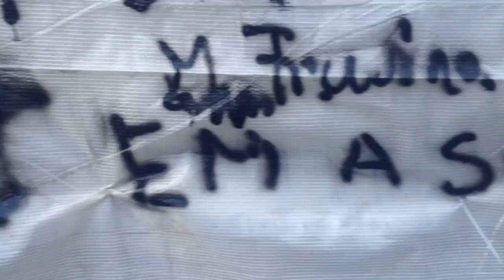Fried Alice- túlélő